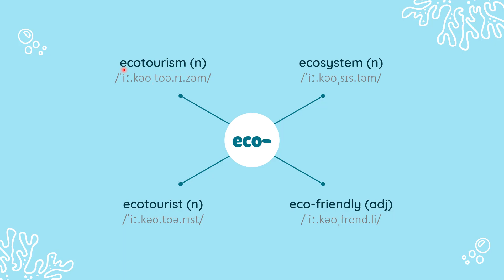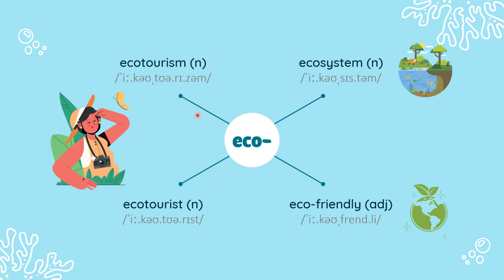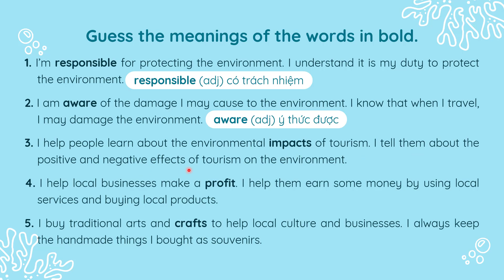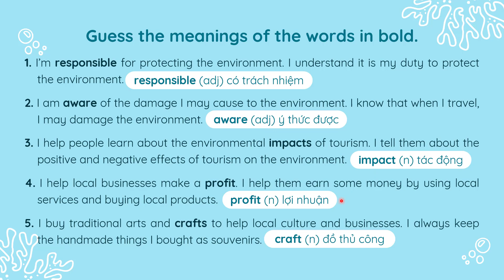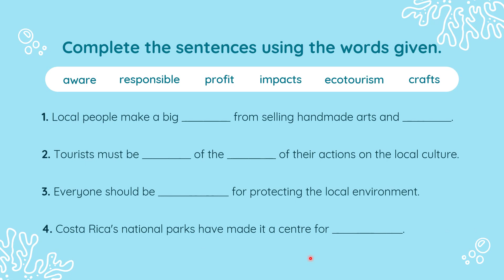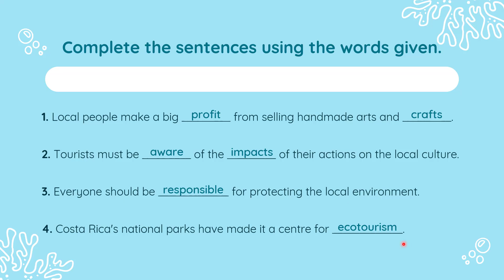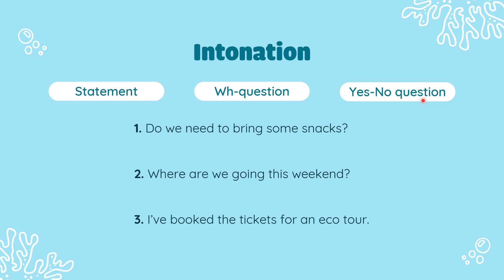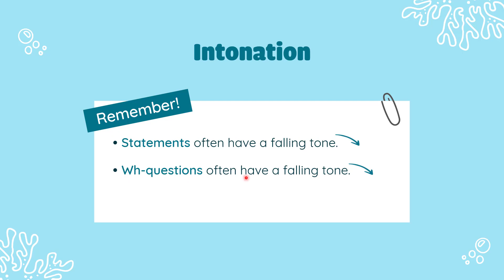Unit 10: Ecotourism - Vocabulary & Pronunciation - English 10 (Global Success) [OLM.VN]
Trọng tâm bài học:
- từ vựng chủ đề du lịch sinh thái
- ngữ điệu (intonation)